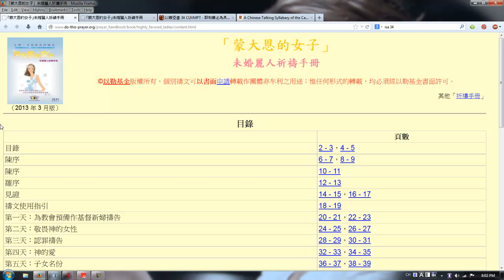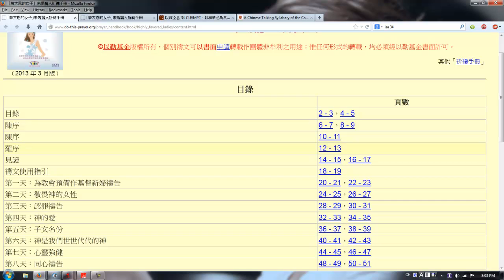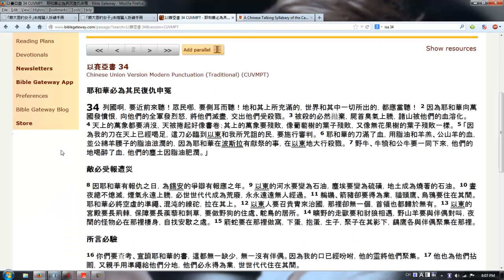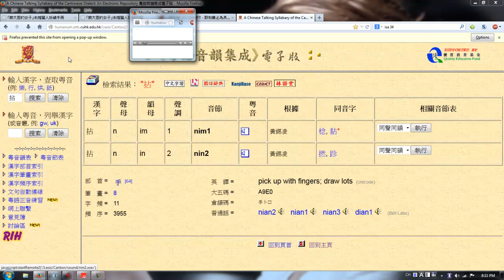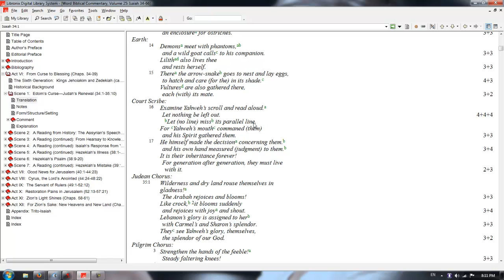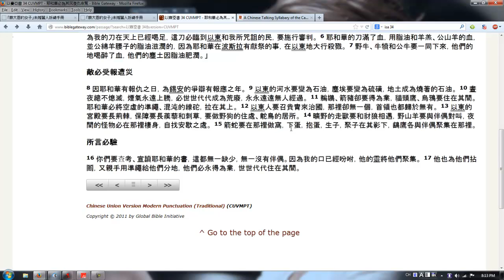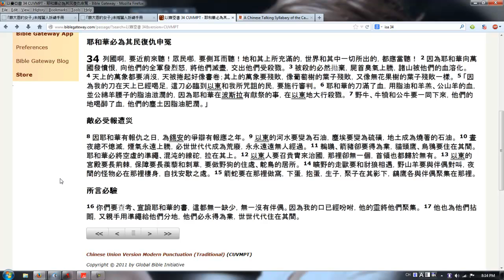[聖經專為我服務] 未婚麗人祈禱手冊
評論 《「蒙大恩的女子」未婚麗人祈禱手冊》 其中一篇文章.